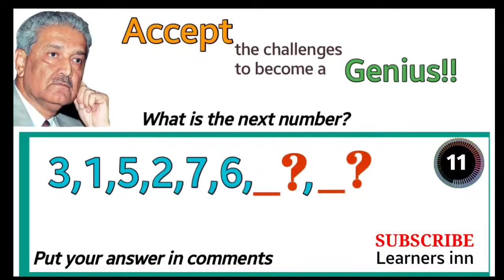Number series test 5| missing number | genius test| math games| reasoning questions| math tricks